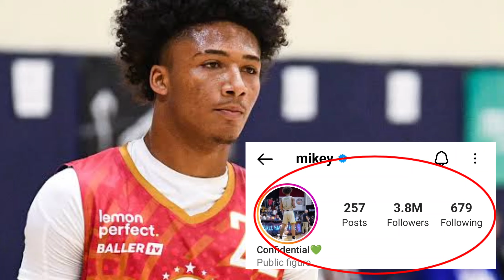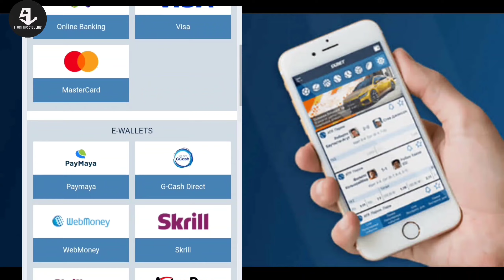PANIS sa PINOY BALLER ang SIKAT na HIGHSCHOOL PLAYER at SOCIAL MEDIA STAR sa AMERIKA!